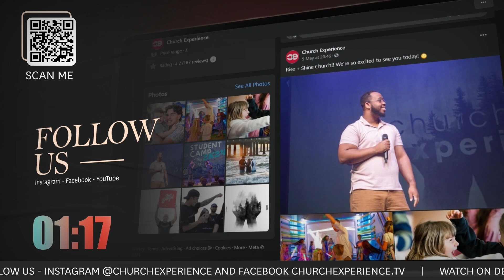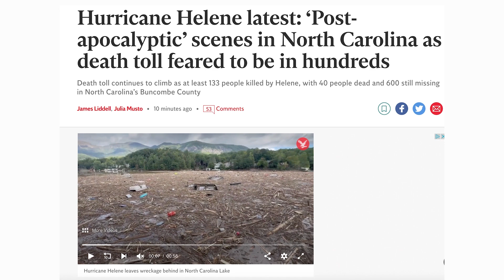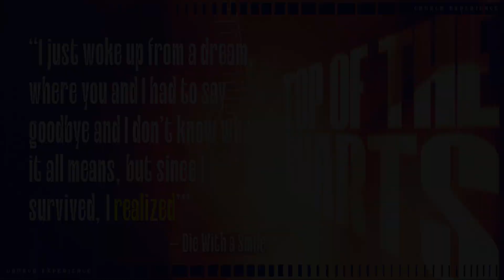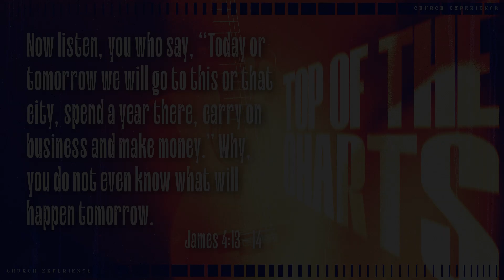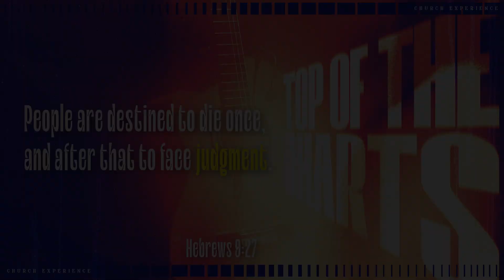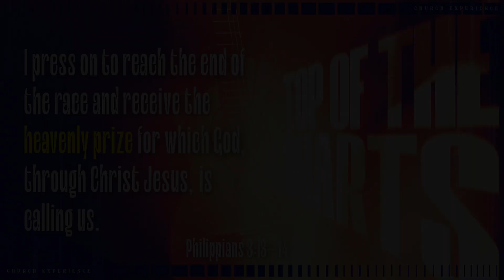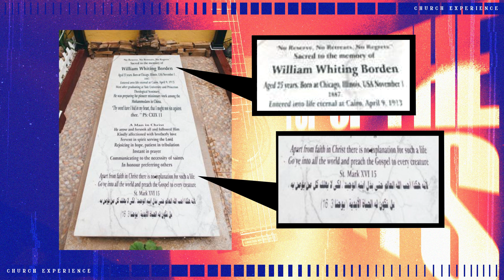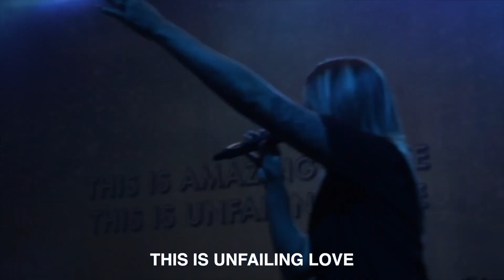Die With A Smile - Jon Hinton | CE Cape Coral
Top of the Charts
Teaching Series
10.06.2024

🔴   @cecapecoral - Jon Hinton

🔶 Join us at our CE Cape Coral Campus:
Sundays at 10 AM
Marquee Cinemas At Coralwood